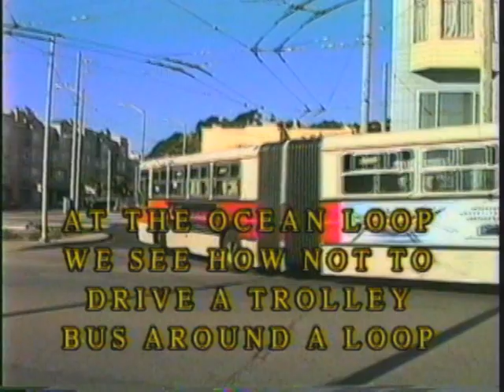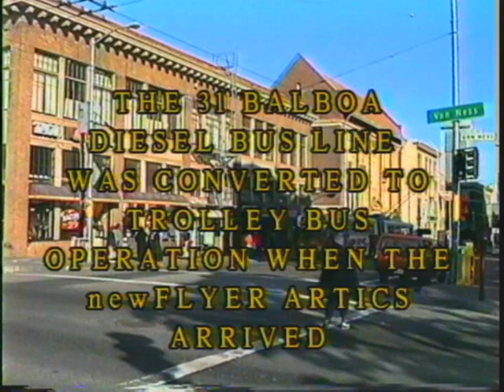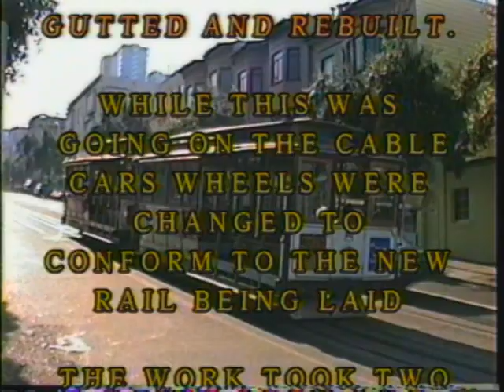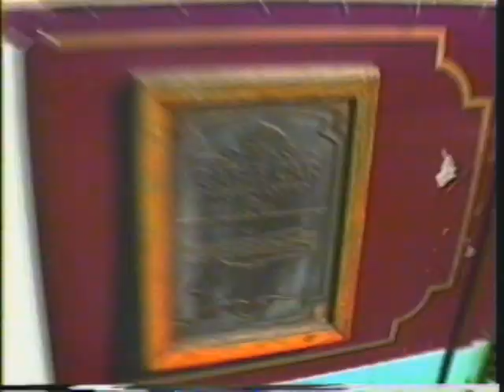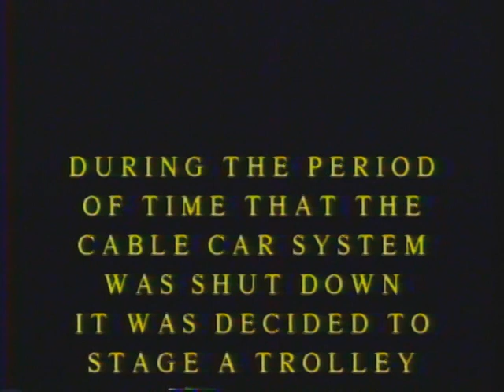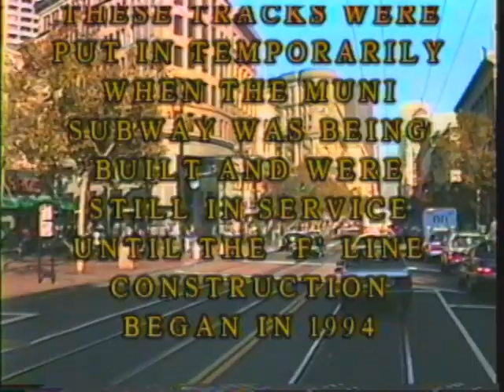San Francisco’s Market Street “F” Line - 2 of 5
In 1993 Muni decided that PCCs would be used on the new Market St. ‘F‟ line. 14 ex-Philly PCCs were rebuilt & outfitted in the livery of the various cities which ran them. Also shown is vintage 1960s cable cars, PCCs, & ETBs, & present day LTVS & artic Flyer ETBs . (Titled, Not Narrated ) (background music with film)(120 min)